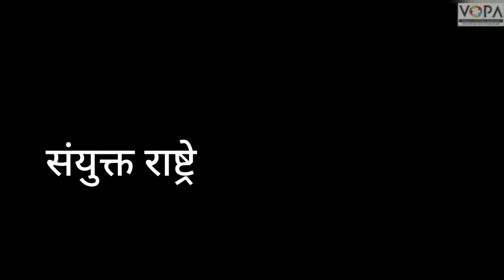9th | Civic | Chap 4 | संयुक्त राष्ट्रे | V5 | V-School